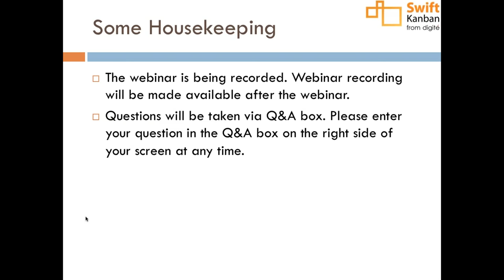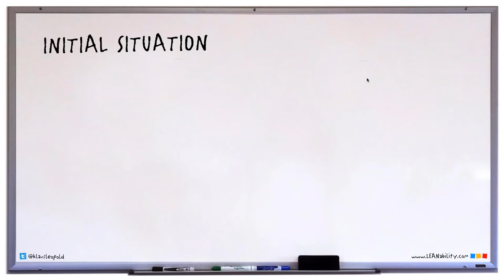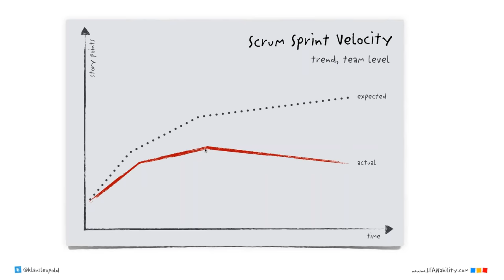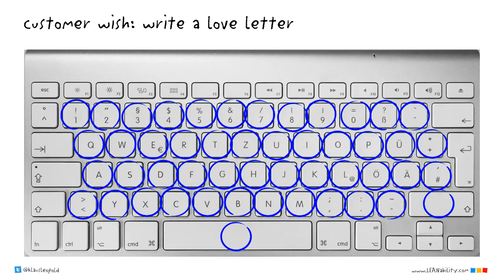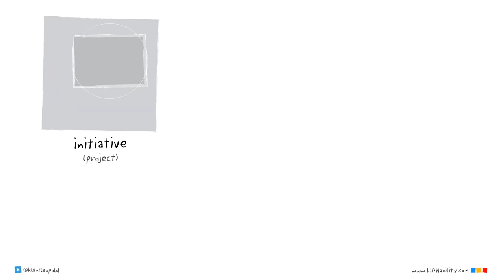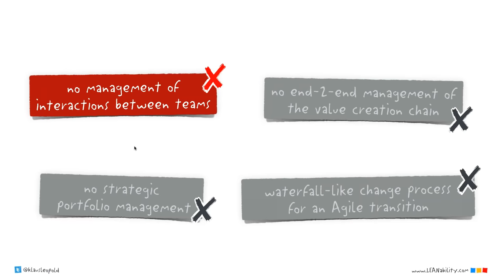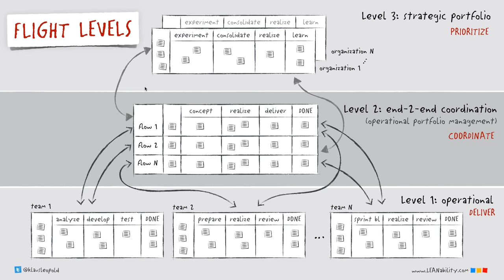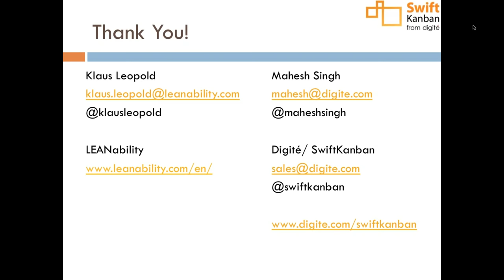Webinar: Lean Business Agility with Klaus Leopold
In this webinar, Klaus Leopold will discuss an agile transition where approximately 600 people were involved. The goal was to shorten the time-to-market for initiatives to be able to respond to customer needs more quickly and, as such, improve business agility. In order to achieve this, a reorganization was carried out. Cross-functional teams were constructed so knowledge needed for development was fully available within the team. In addition, the teams were categorized by product in order to remove any dependencies. Visualization of the work, Standup meetings and Retrospectives made the agile transition complete - but the expected improvements did not occur.
Klaus will share his experience on what they did to improve the situation and reach the goal of “more business agility”. Also, show how you can approach an agile transition of this size, so you can avoid the issue they experienced!